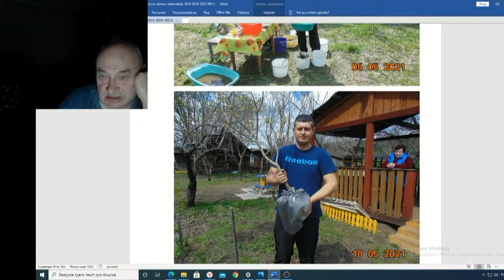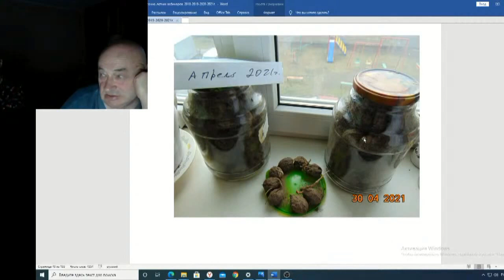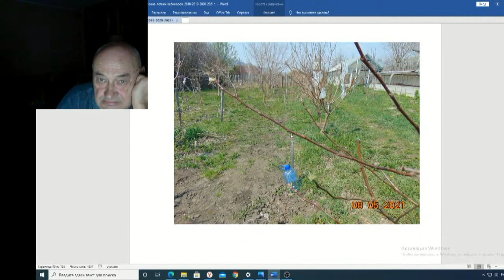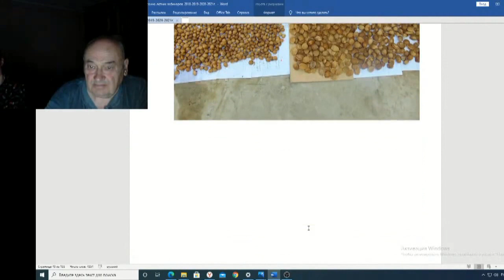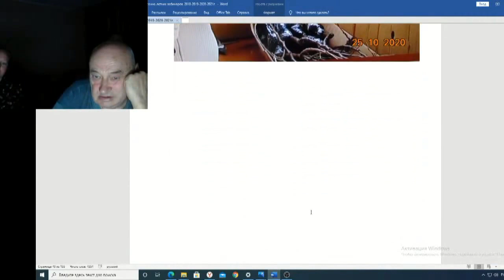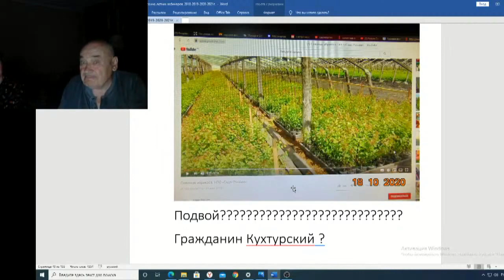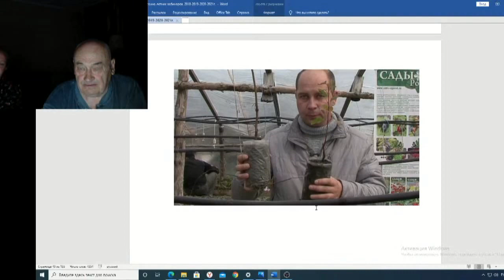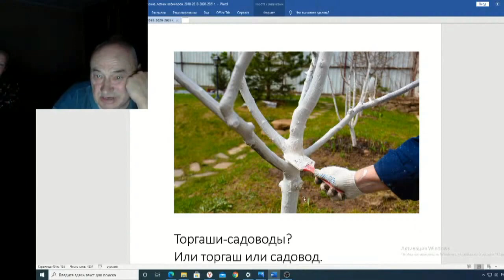Железов Валерий Вебинар 130 ч 10 Садоводство по Железову альтернатива общепринятому